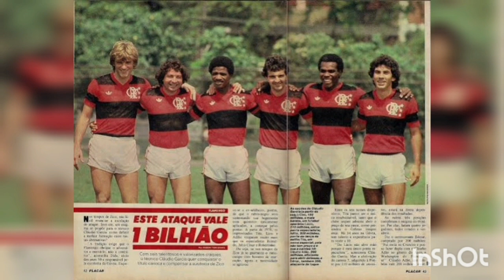Libertadores 1984 - Independiente hepta em cima do Grêmio